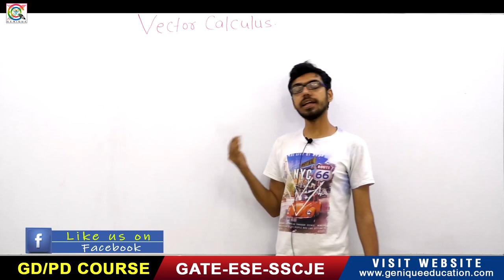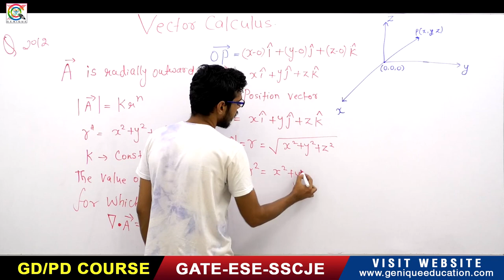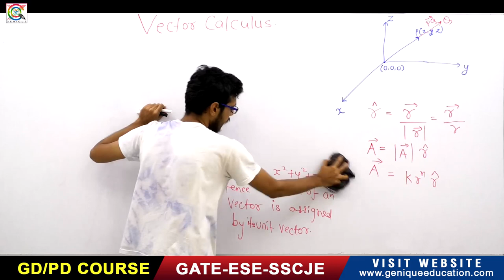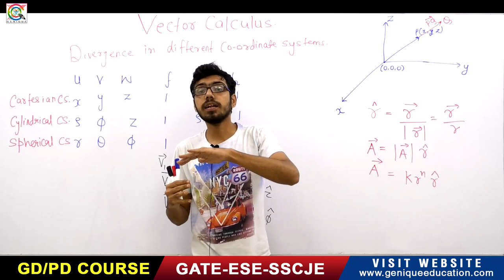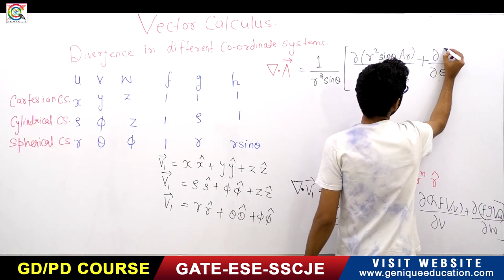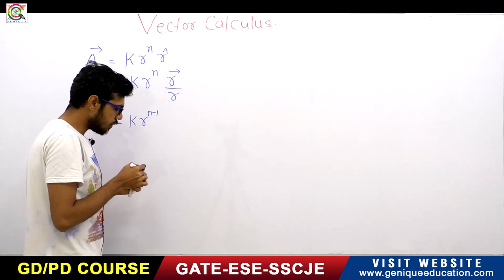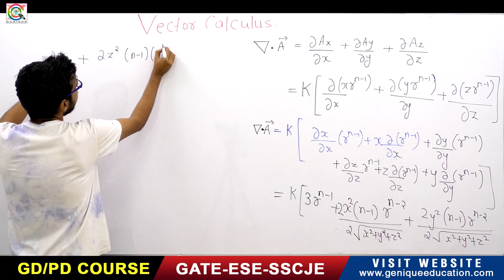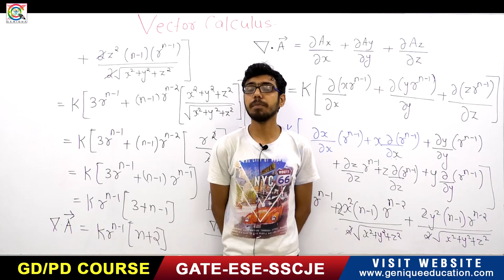Lec 40I Vector Calculus :Divergence of a vector field I Part 02I 250 Days Plan I GATE 2021 I Genique